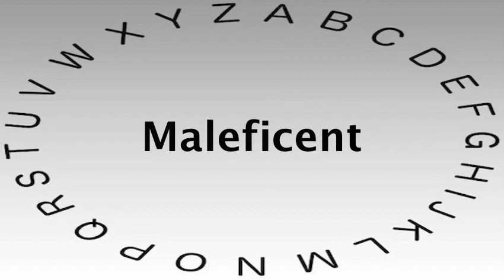SAT Vocabulary Words and Definitions — Maleficent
This video shows you how to say or pronounce Maleficent and gives the definition of Maleficent.

What's your definition of Maleficent?